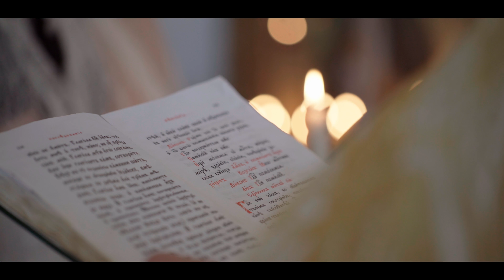Свадьба на Самуи